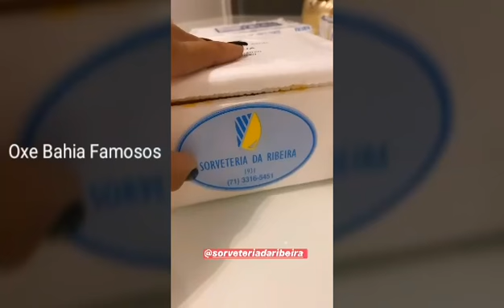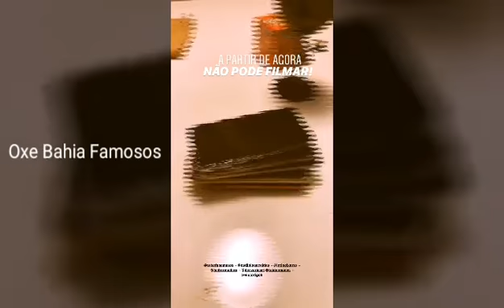STHE 😱 CURTE NOITE COM SEU BOY E AMIGOS